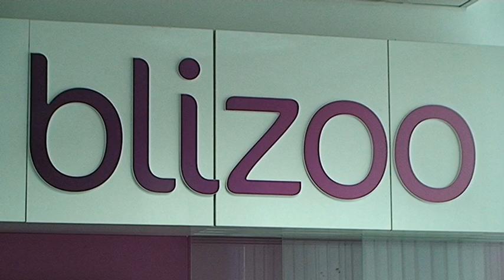2015-05-14 FOOTBALL FAIRPLAY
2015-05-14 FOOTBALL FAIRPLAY